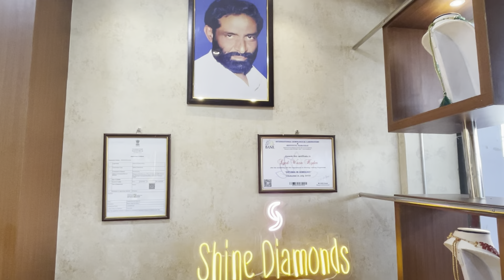Genuine Precious Beads || Trending Bead Jewellery || Gem Testing Lab| Zindagi Unlimited Telugu Vlogs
Store Details:
Dilsukhnagar Branch
Shine Diamonds
Ground Floor, below Model Bank Road, AP State Housing Board, Durga Nagar, Krishna Nagar, Dilsukhnagar, Hyderabad, Telangana 500060

Charminar Branch
Shine Diamonds and Shine Gem Testing Lab
Shop no 10,1st floor..SYJ complex...below Prince majestic wedding mall..pathergatti,Hyderabad

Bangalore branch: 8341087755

Hi Guys - I am Shakeera - In my channel, you will see glimpses of my daily life through my daily vlogs and shopping vlogs. I believe in organized lifestyle and will be sharing my cleaning routines and home organization routines regularly. You will get to see home decor and interior design tips through our previous and upcoming vlogs. You will also get to know great shopping places and shopping hauls from entire Hyderabad. Your support matters the most. Thanks!

Links to my Kitchen products:

Microwave stand:

white rack

grinder cover

White stand